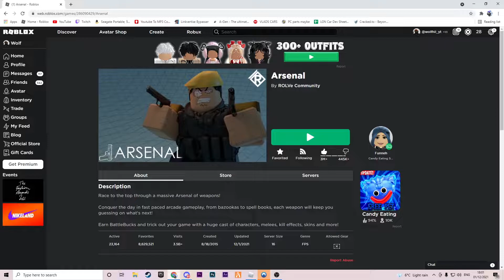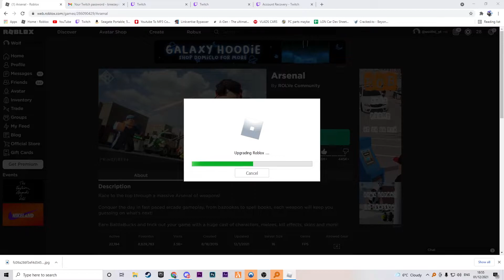ARSENAL WINTER UPDATE PART 1 IS HERE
New Channel Same Person Got Some Ideas For Streams